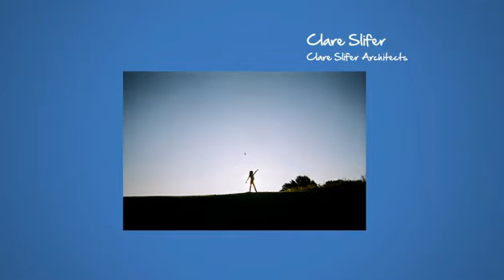Zumtobel_2012_Winners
Zumtobel Photographic Competition winners